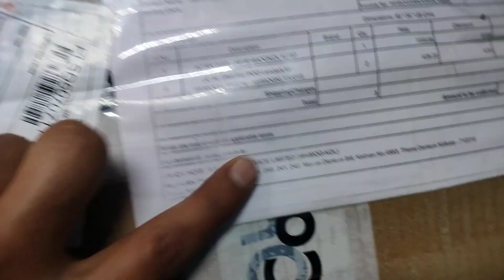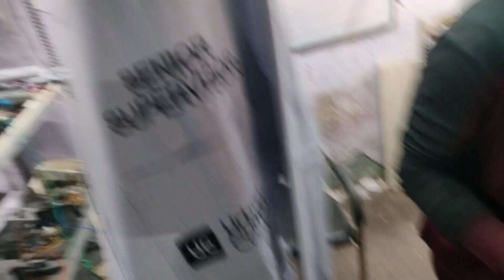urban company new kit 2023